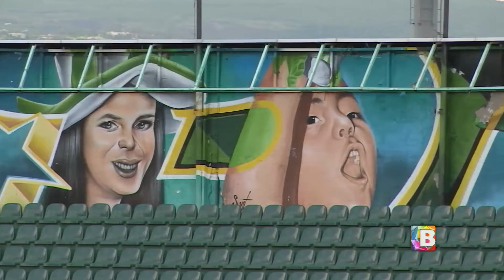Bichuy, más que una pasión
Seguro lo has visto en el Estadio León, así expresa su pasión por su equipo y sus colores.